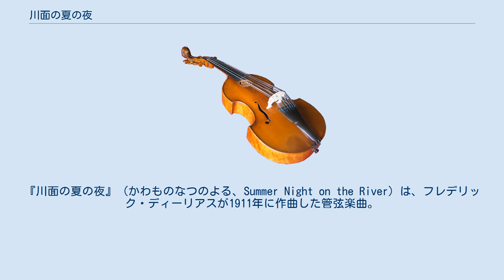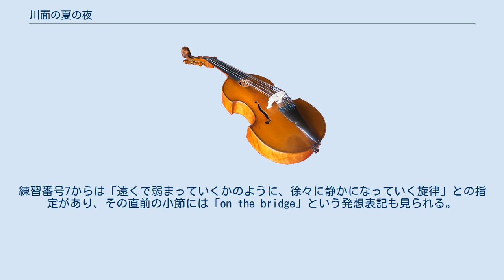川面の夏の夜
『川面の夏の夜』（かわものなつのよる、Summer Night on the River）は、フレデリック・ディーリアスが1911年に作曲した管弦楽曲。
1912年作曲の「春初めてのカッコウを聴いて」とともに、「小オーケストラのための2つの小品」を構成する。
『川の上の夏の夜』とも。
 初演は1913年10月にライプツィヒで行われた。
曲中で重要な役割を担う木管楽器には、高い技巧と豊かな感受性が要求され、これによりこの曲はディーリアス作品中でも最も演奏至難な楽曲のひとつとなっている。
曲は夏の水面を飛び交う昆虫や、木々にかかる薄靄を想像させる情景描写である。
 約6分半-7分 フルート2、オーボエ1、クラリネット2、ファゴット2、ホルン2、弦五部 「非常に静かに」（Very quietly）との指示によって開始される。
曲は揺れる川の水面を表すかのような、穏やかな音形に終止彩られている。
練習番号3からはチェロ、練習番号4からはヴァイオリンとヴィオラからもソロが出て、夏の水辺の情景を奏でる。
練習番号7からは「遠くで弱まっていくかのように、徐々に静かになっていく旋律」との指定があり、その直前の小節には「on the bridge」という発想表記も見られる。
最後から4小節目の「静まっていく。」（Dying away.）の指定の通り、曲は静かに終わりを迎える。
 出典